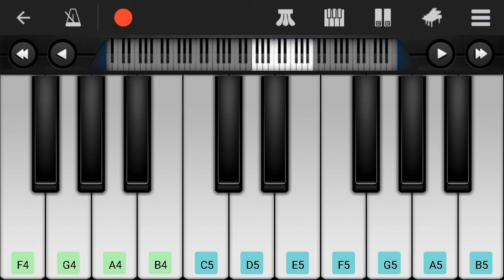Tum hi ho | Ashiqui 2 | Perfect Piano | Tutorial